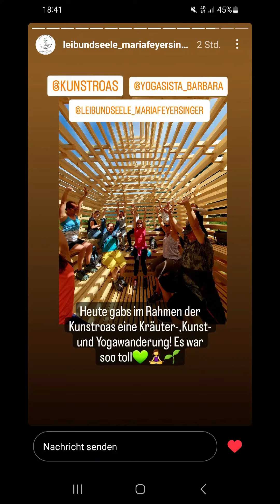Kunstroas Hüttschlag: Kräuter und Yoga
Kunsvermittlung in Hüttschlag, Großarler Tal, Salzburger Land KUNSTROAS